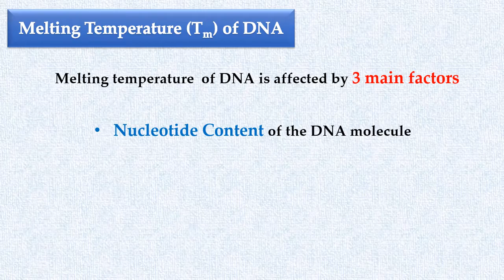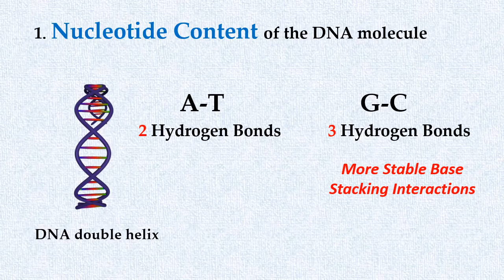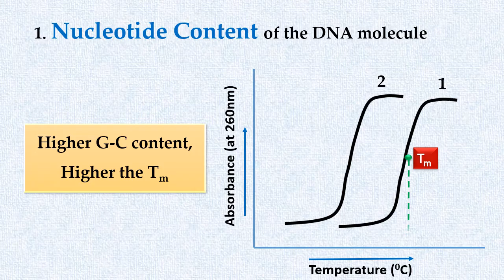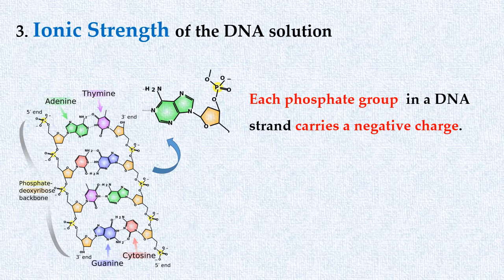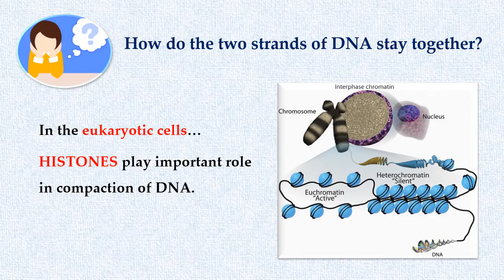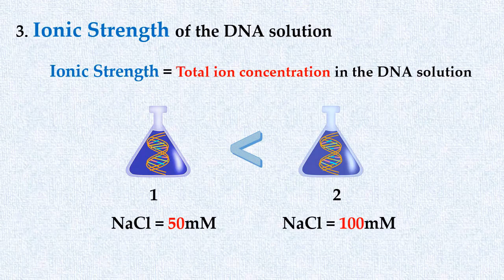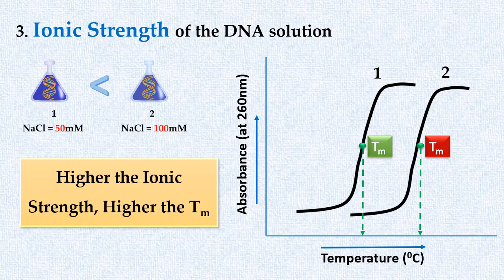Melting Temperature of DNA (Tm)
Melting temperature of DNA